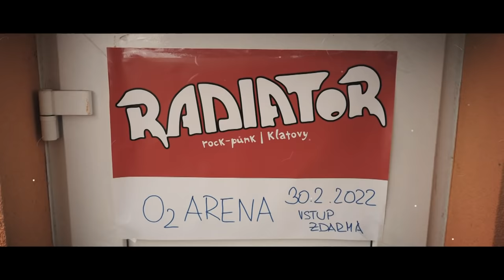Radiator - Instalatér (Official Music Video 2021)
Hudba/text: Josef Šula
Video: Pája Junek
Dron: Pavel Vyskočil